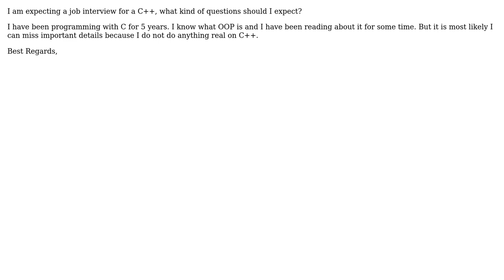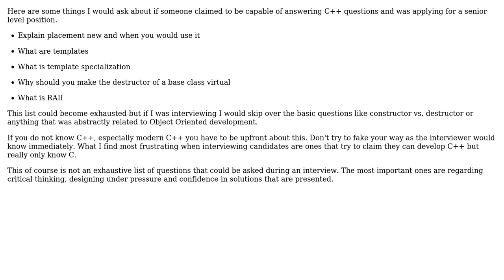Software Engineering: C++ job interview questions?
With thanks & praise to God, and with thanks to the many people who have made this project possible! | Content (except music & images) licensed under CC BY-SA | Music | Images & others | With thanks to user Engin Bulanik user Andrew T Finnell and the Stack Exchange Network Trademarks are property of their respective owners. You are responsible for your own actions.